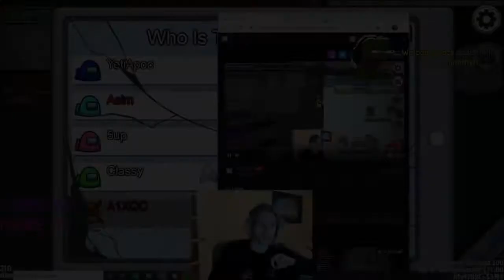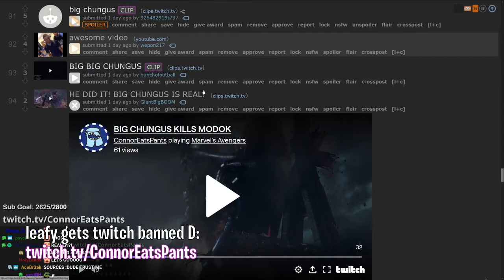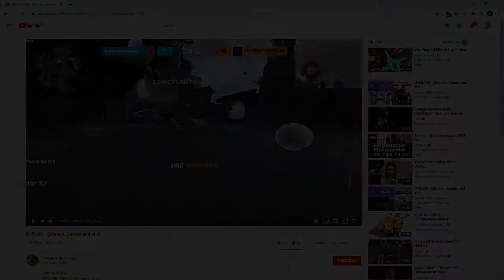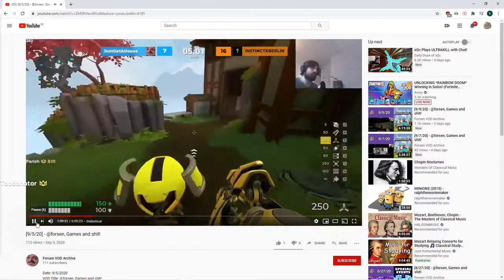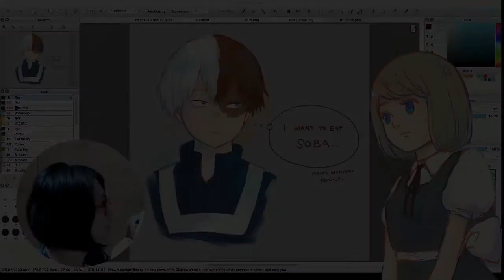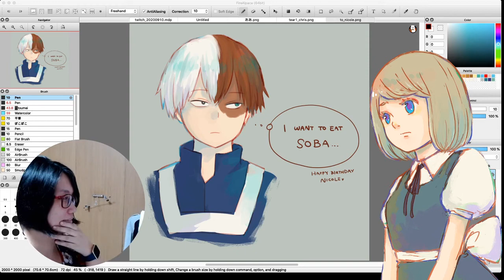BEST LIVESTREAM FAIL CLIPS #158 | Train said he caught 10 streamers c...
[00:00] #1 Trainwreckstv: Train said he caught 10 streamers cheating in Among Us (122688 views on Sep 11 2020)

[00:59] #2 Jinnytty: wtf. (106440 views on Sep 11 2020)

[01:11] #3 moistcr1tikal: LULW (42310 views on Sep 12 2020)

[01:34] #4 xQcOW: xQc is amazed by the number of parallel car lanes in Japan (47644 views on Sep 11 2020)

[01:51] #5 mang0: Mizkif with an insane fall guys clutch (44374 views on Sep 11 2020)

[02:17] #6 xQcOW: LUL DEVS (40326 views on Sep 11 2020)

[03:17] #7 xQcOW: ZULUL IN CHAT (34133 views on Sep 11 2020)

[03:45] #8 Ninja: Reaction Of Ninja Lost The Bet Of The Left Nut (30909 views on Sep 12 2020)

[04:32] #9 ConnorEatsPants: leafy gets twitch banned D: (25651 views on Sep 12 2020)

[04:56] #10 ludwig: Ludwig Viewer Gets Dumped (22987 views on Sep 12 2020)

[05:33] #11 forsen: Fääääääääk it (18732 views on Sep 12 2020)

[06:14] #12 HasanAbi: greased out (15554 views on Sep 12 2020)

[07:03] #13 Lacari: Lacari kills 5 gives miz the win (15314 views on Sep 11 2020)

[08:03] #14 39daph: landed it (12178 views on Sep 12 2020)

[08:18] #15 DarkViperAU: IF YOU DON'T EVEN KNOW HOW TO PLAY THE GAME WHY ARE YOU EVEN PLAYING (9045 views on Sep 12 2020)

[08:46] #16 mariexplorer: Internet Historian brings a couple of friends  (6349 views on Sep 12 2020)

[09:29] #17 39daph: 39Hobo (2009 views on Sep 12 2020)

[10:20] #18 Lillithy: not a person? (1986 views on Sep 12 2020)